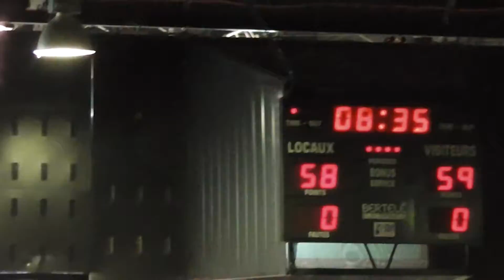Strasbourg Ig vs Alba Berlin Part 14 2013-2014 Eurocup